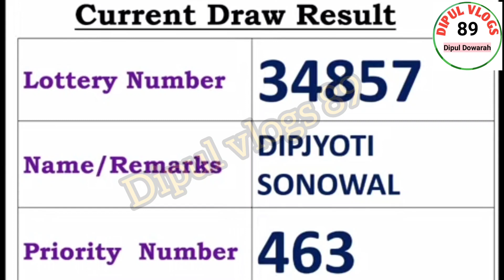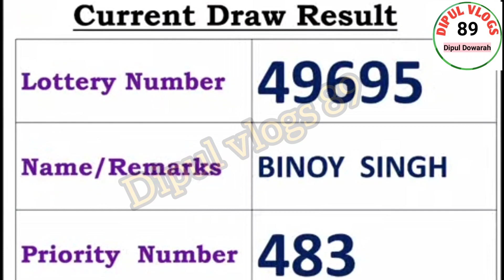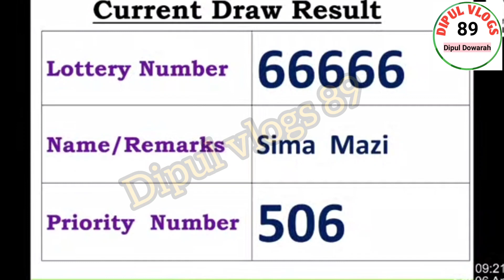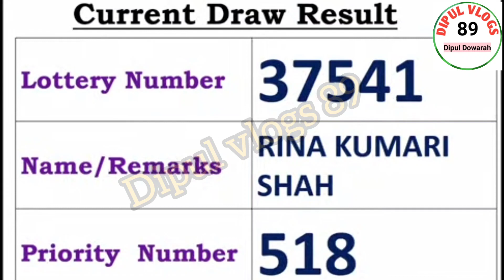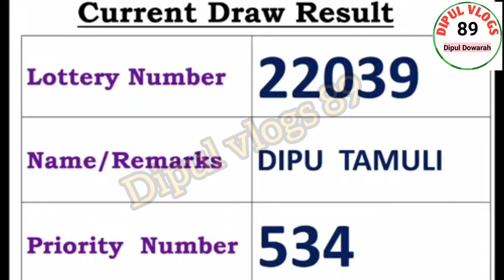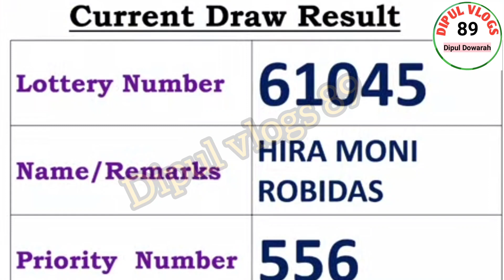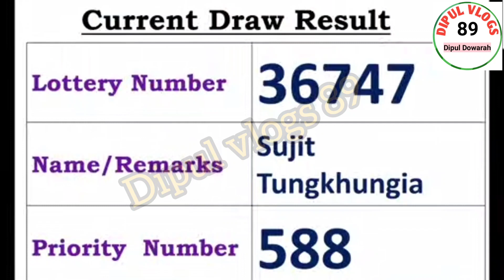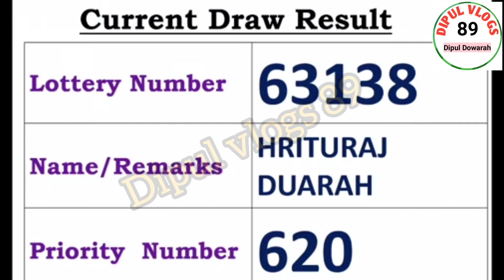oil India Limited Duliajan car Tender Last day result 06/04/2024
ঠিকা বিভাগৰ  গাড়ী কাৰণে হোৱা লটাৰী খেলৰ ফলাফল।।

Oil india Limited Duliajan